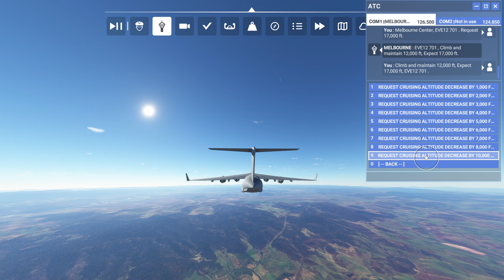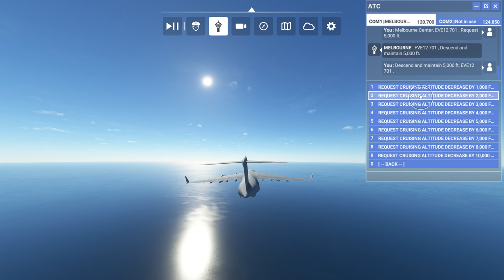Microsoft Flight Simulator 2020 Boeing C-17 Hobart-Melbourne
Autopilot Boeing C-17 from Hobart Intl. Airport (YMHB) to Melbourne Intl. Airport (YMML).
1080p. Ultra Graphics Preset. Nvidia RTX 2080.